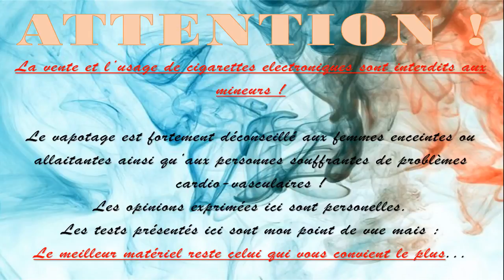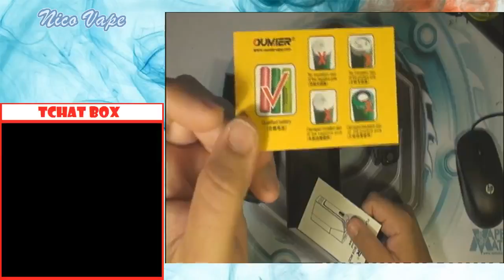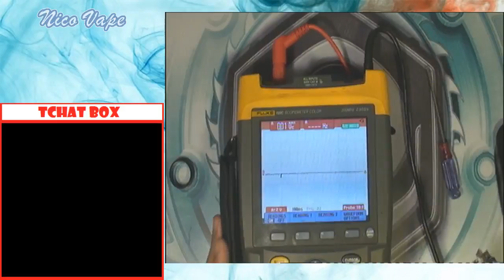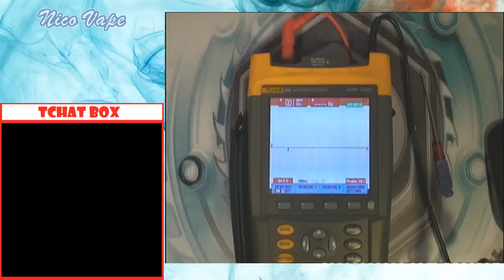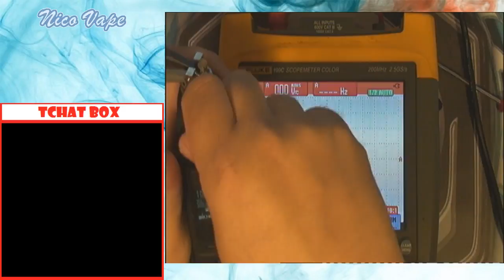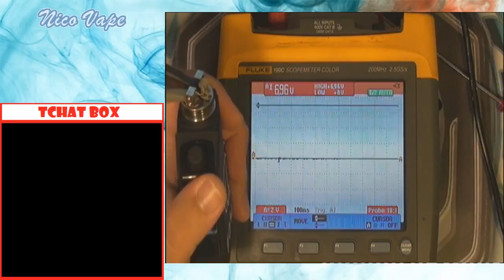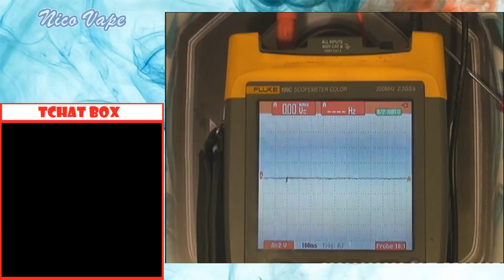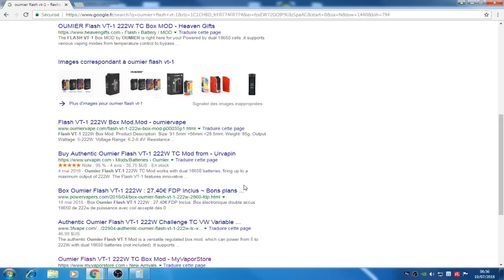Live Review : Oumier Flash VT-1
Salut, live review de la Oumier Flash VT-1, petite box 222W 2x18650
Bon replay ;)